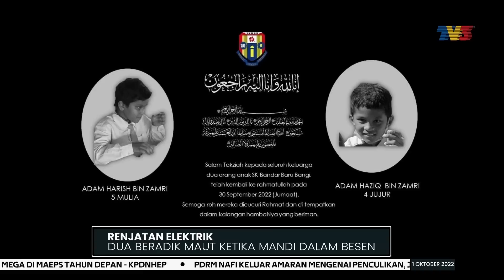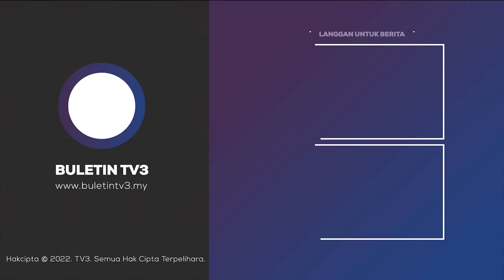TRAGEDI | Dua Beradik Maut Ketika Mandi Dalam Besen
Dua beradik maut dipercayai terkena renjatan elektrik ketika ketika sedang mandi dalam sebuah besen di perkarangan rumah di Kampung Teras Jenang, Dengkil, semalam.

Ketua Polis Daerah Sepang, Asisten Komisioner Wan Kamarul Azran Wan Yusof berkata mangsa maut itu dikenali sebagai Adam Haziq Zamri, 10 dan adiknya adam harish, 9 tahun.